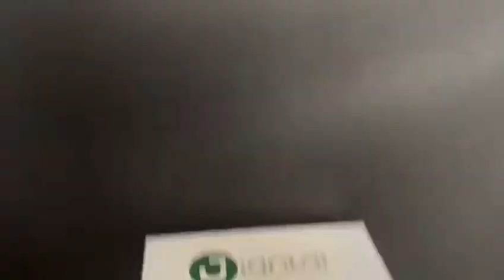Extraordinary Special Cover Plate For Patch Fitting Glass Hardware